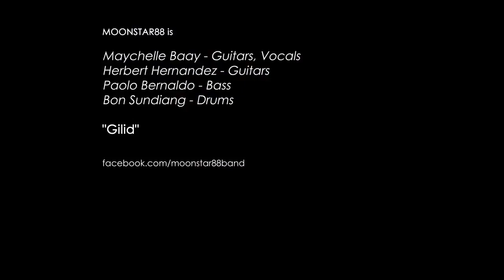Moonstar88 - Gilid | Tower Sessions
Check out Moonstar88's Facebook and Twitter page and get the latest updates on their upcoming events and releases.